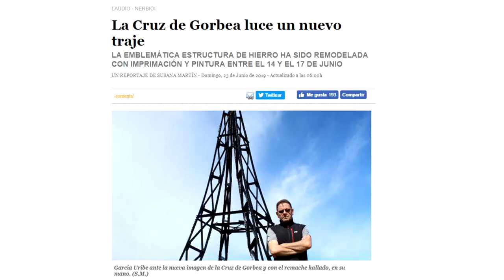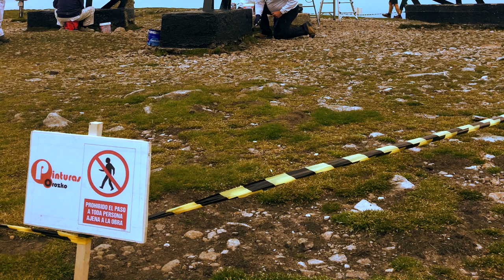RESTAURACIÓN CRUZ DEL GORBEA 2019